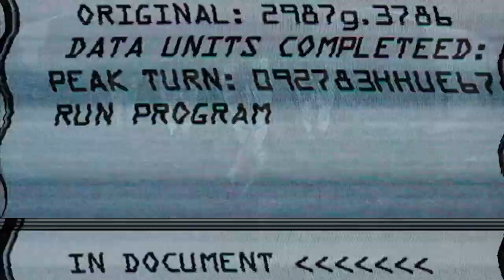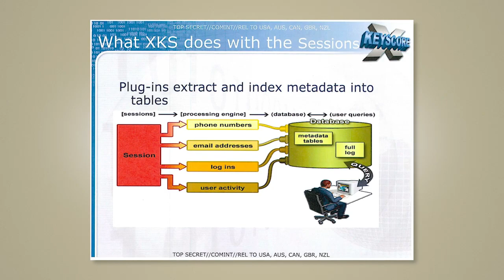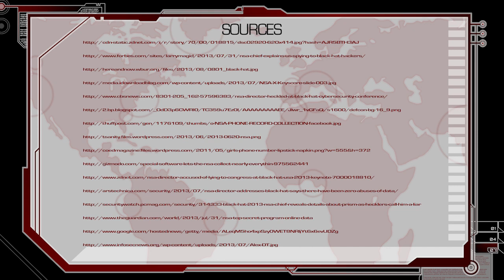NSA Director a Liar? - Threat Wire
The NSA Director blows smoke up the InfoSec communities ass and new leaks from Edward Snowden detail an NSA program that collects "nearly everything a typical user does on the Internet." That and more from Black Hat 2013, this time on Threat Wire.